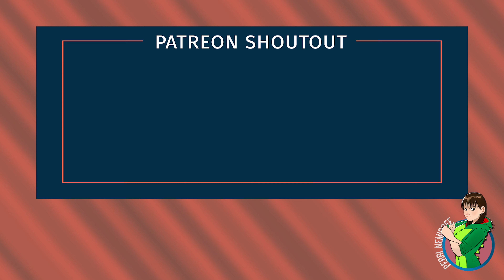Everything Everywhere All At Once Review: Pure Movie Magic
From directors Daniel Kwan and Daniel Scheinert (Daniels), Everything Everywhere All At Once stars Michelle Yeoh as Evelyn. She's so wrapped up in finishing her taxes and the pressure of her father coming to stay with her that Evelyn fails to give her daughter Joy (Stephanie Hsu) the attentive ear she needs. However, Evelyn soon comes to realize that she seriously needs to rethink her priorities and the way she views her life when she's suddenly sucked into a multidimensional adventure.

Catch my thoughts in this Everything EVrywhere All At Once review!